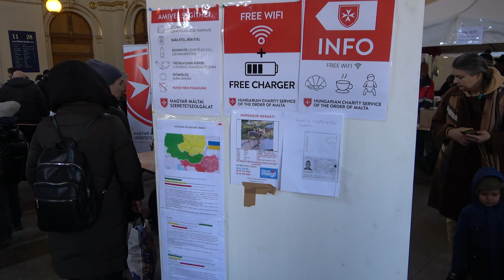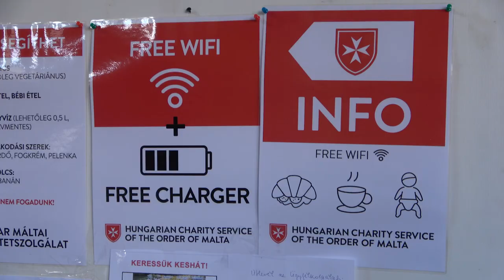Nagyon drámai éjszaka volt - Interjú a menekültekkel és segítőikkel a Keleti Pályaudvaron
Tömegével érkeznek Magyarországra is Ukrajnából a háborús menekültek. A héten a számuk már meghaladta a 200 ezret. Nagy részük Budapesten keresztül tovább utazik harmadik országokba, főleg Nyugat-Európába, de sokan mennek Lengyelországba is. A Klubrádió stábja március 8-án, kedden járt a Keleti Pályaudvaron, ahova folyamatosan, naponta több ezren érkeznek nemcsak a magyar-ukrán, hanem a magyar-román határ felől is. Menekültekkel és segítőikkel beszélgettünk.

Szerkesztő-riporter: Wilk Valentin
Operatőr, vágó: Lantos Dániel